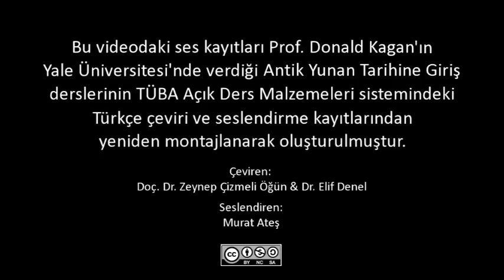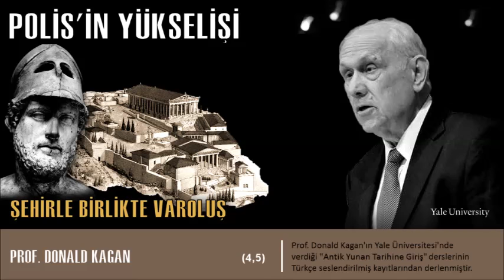Polis'in Yükselişi: Şehirle Birlikte Varoluş (Antik Yunan Tarihine Giriş-4,5)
Polis'in Yükselişi: Şehirle Birlikte Varoluş

DERS-1:
Bu derste, Profesör Donald Kagan, Yunan kahraman kanunu ahlakının bir şemasını sunmaktadır. Bu toplumda arete (erkeksi erdemin) ve onurun son derece önemli ve hatta Akhileus örneğinde olduğu gibi ölmeye değer olduğunu gösterir. Buna ek olarak, Profesör Kagan bu toplumun polis’in yükselişi olgusunun nasıl yaratıldığını belirtir. Tartışma, Yunan tarihinde polis önemi üzerinde güçlü bir vurgu ile sona erer.

DERS-2:
Bu derste, Profesör Donald Kagan, Karanlık Çağda polis’in ortaya çıkışı öyküsünü anlatır. Şair Hesiodos’un döneminde, zaten bir polis’in var olduğunu gösterir. Yunan dünyasında polis’in önemini betimler ve polis sadece bir yerleşim yerinden çok daha fazla olduğunu açıklar. Adalet, hukuk, toplum ve Yunanlılar birlikte tutan bir dizi kültürel değerler olduğu bir yerdir. Son olarak, Prof. Kagan, Victor David Hanson örneğini izleyerek polis’in yeni bir adamın ortaya çıkması için var olduğunu vurgular: hoplit çiftçi

PROF. DONALD KAGAN KİMDİR:

Donald Kagan, Yale Üniversitesi’nde Klasik Çağ ve Tarihi, Sterling Profesörü olarak görev yapmaktadır. Yale College’ın eski dekanı, Ohio Eyalet Üniversitesi 1958 yılında onun doktorasını tamamladı. Eserleri Arkhidamos Savaş, Nikias Barış ve Sicilya Seferi, Perikles ve Atina İmparatorluğu'nun Doğuşu, Savaşların Kökenleri ve Barışı Koruma Üzerine ve Peloponessos Savaşı hakkındadır. 2002 yılında National Humanities Medal (Ulusal Beşeri Bilimler Madalyası) layık görüldü ve 2005 yılında National Endowment for Humanities Jefferson Öğretim Üyesi seçildi.

Çevirmenler:
Doç. Dr. Zeynep Çizmeli Öğün
Dr. Elif Denel